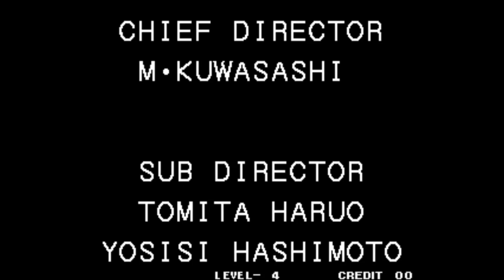The King of Fighters '94 | ARCADE | Team Brazil Ralf, Clark & Heidern Playthrough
► Arcade Longplay
► Developers: SNK
► Release: 1994
► Team Brazil - Clark, Ralf & Heidern